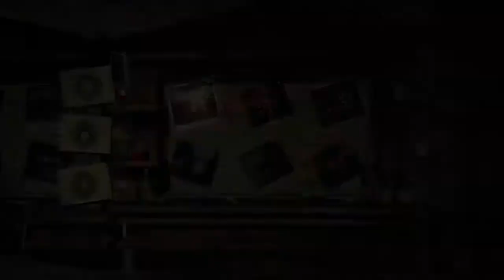LEGO® Harry Potter™ Collection Out of Retirement Free Play Walkthrough